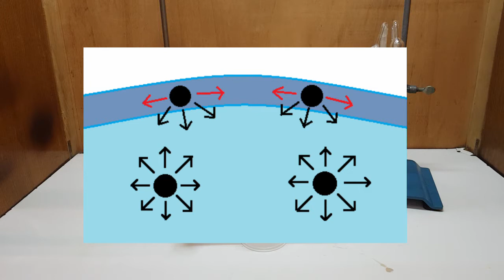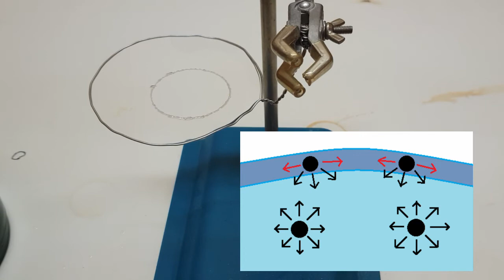La tensione superficiale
Nel seguente video si affronta la tensione superficiale dei fluidi usando materiali reperibili in casa.

ATTENZIONE:
l'esperimento svolto nel seguente video fa uso di attrezzatura potenzialmente pericolosa, non riprodurlo a casa.

Davide Di Stasio